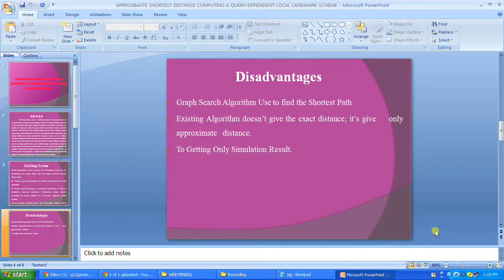IEEE 2014 DOTNET APPROXIMATE SHORTEST DISTANCE COMPUTING A QUERY DEPENDENT LOCAL LANDMARK SCHEME